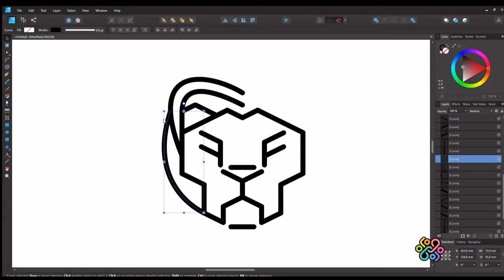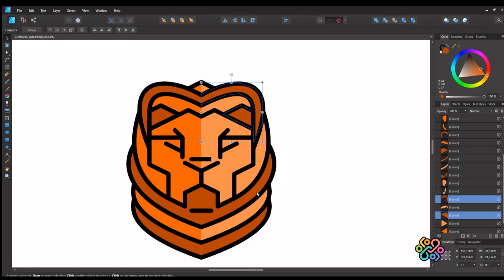Lion Logo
How to guide for creating a simple line art lion logo in Affinity Designer. Get the vector file for free from LogoLogo.com.